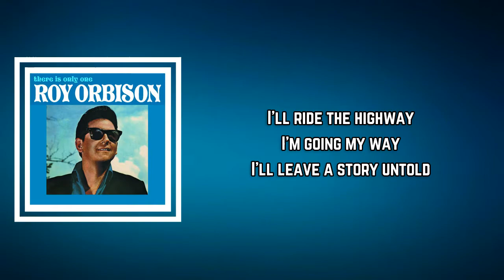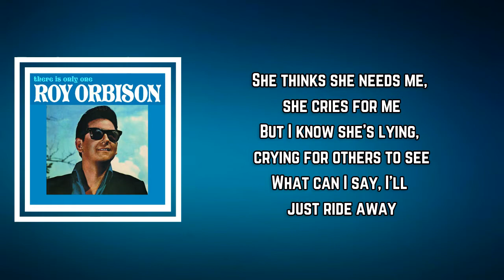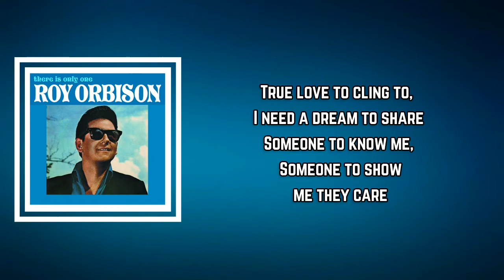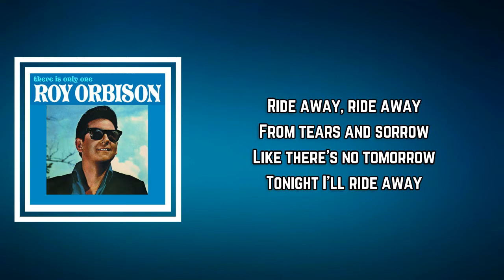Roy Orbison - Ride Away (Lyrics)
Ride Away by Roy Orbison
Album: There Is Only One Roy Orbison

Ride Away Lyrics:

Two wheels a turnin'
One girl a yearnin'
Big motor burnin' the road

I'll ride the highway
I'm going my way
I'll leave a story untold

Pretty girls behind me but pretty girls are everywhere
Big motor wind up, ride on away from here

Ride away

She won't approve of things I do or what I am
And I don't really give a ... I understand
But she'll never see that I'll never be
Any one but me

She thinks she needs me, she cries for me
But I know she's lying, crying for others to see
What can I say, I'll just ride away

Big motor run run (background) ride ride away
Ride on away from big motor run run
Heart-ache and misery

I'm bound to wander
Way over yonder
Someone be waitin' just for me

True love to cling to, I need a dream to share
Someone to know me, Someone to show me they care

Ride away, ride away
From tears and sorrow

Tonight I'll ride away